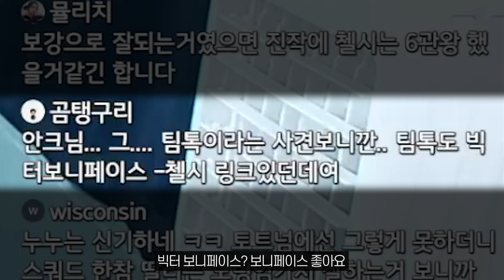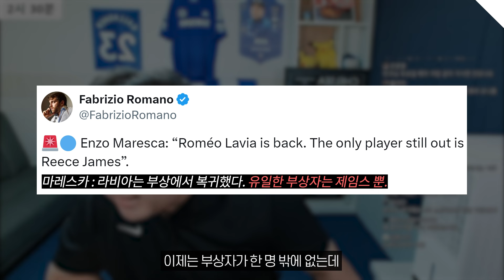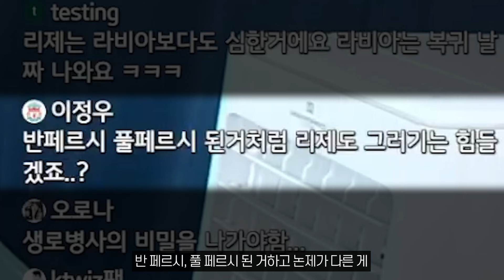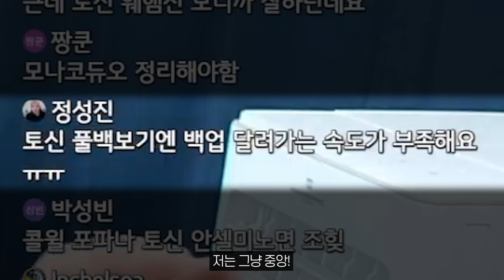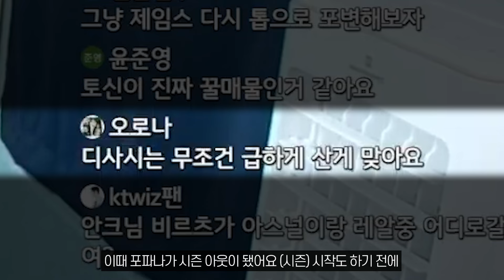[첼모저모] 첼시의 유일무이한 존재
00:00 보니페이스 & 오시멘
01:22 유일한 부상자, 리스 제임스
03:48 예상치 못한 토신의 활약, 센터백 정리